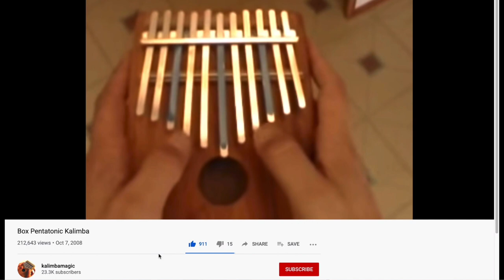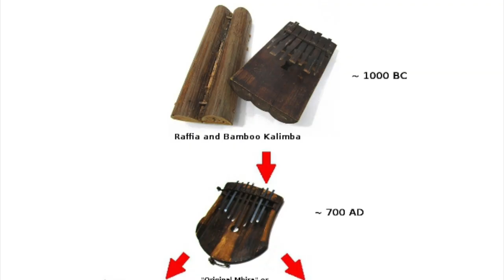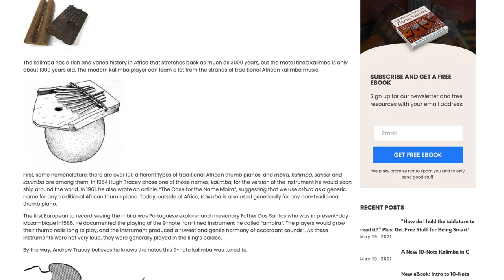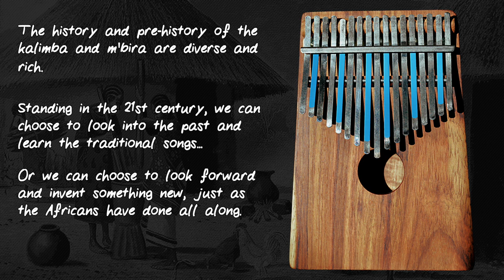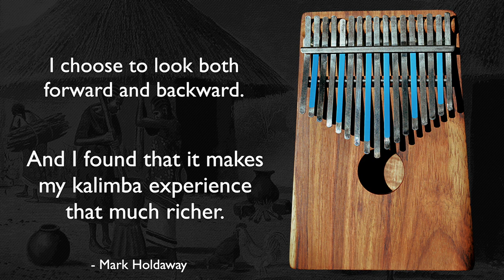What is a Kalimba?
This video explores the history of kalimbas and some of how they work. I found it really interesting to learn about the modern kalimba came to be and wanted to share this with others.

🎶 Support me and my music!

I know this video isn't perfect, but it's at least an introduction to learning more about kalimbas.

I learned the African song "Rova Ngoma Mtawasa" from the book "33 Intermediate Songs For The 17-Note Kalimba in C" (though my kalimba is tuned to B-flat) by Mark Holdaway.

By the way my pronunciation of "Rova Ngoma Mtwasa" was completely approximate. Hopefully I got it close to the actual pronunciation.

♬ You can download an mp3 of my version of Rova Ngoma Mtawasa here ♬

I did use Wikipedia a good amount for the research on this and quoted it sometimes.

0:00 Intro
0:29 Basics of the Kalimba
2:54 Hugh Tracey
4:50 Types of Kalimbas
5:24 Changing The Sounds of Kalimbas
6:31 Conclusion
8:00 Rova Ngoma Mtawasa
11:03 Outro